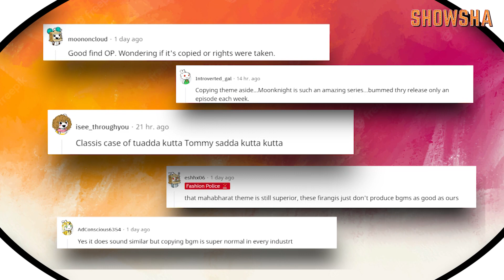Hollywood Copies Bollywood | Fans Spot Similarity Between Moon Knight & Mahabharat’s Theme Music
A few Reddit users, and the viewers of Moon Knight, have spotted similarities between its background score with that of the 2013 Indian TV show, Mahabharat. Watch the video to know more.